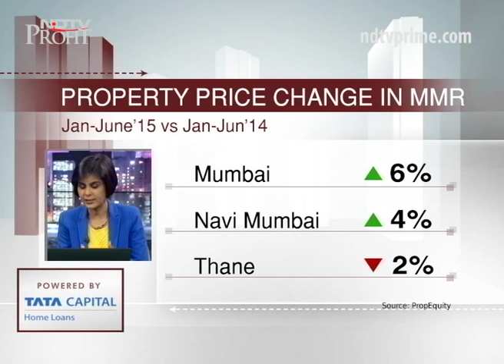Mumbai housing market: outpriced and poised to crash?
While two lakh homes lie unsold in Mumbai region, we debate is there room for price correction in Mumbai's property market? Also, as 70% of Mumbai lives in slums and dilapidated homes, we try to find out the biggest hurdle to affordability in country's costliest property market.